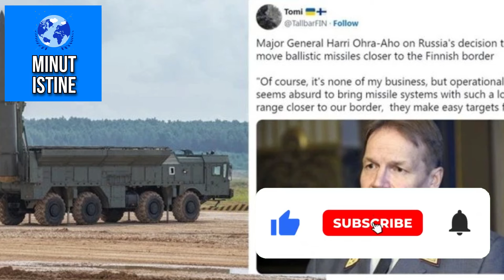POTEZ MOSKVE PALI CRVENI ALARM U NATO DRŽAVI! GOMILAJU RAZORNO ORUŽJE NA SAMU GRANICU...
Pretplatite se kako biste ostali u korak s najnovijim dešavanjima! Dnevno vam pružamo istinite i sveže vesti iz regiona i šire. Budite informisani, budite deo naše zajednice! 🌐